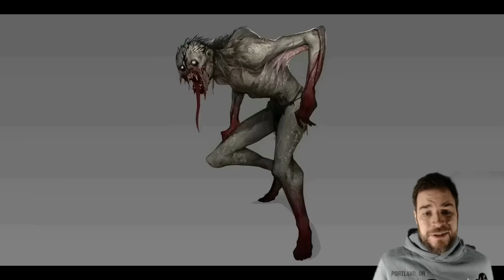DIABLO 4 neue LEGION Events und DOCH cooles PVP?!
Viele neue Diablo 4 Infos zu Höllenflut und Legion Events sowie Paragon, PVP, Battlepass Dauer und Loot Farming. Quelle Schenkt mir kostenlos ein Abo hier auf YouTube